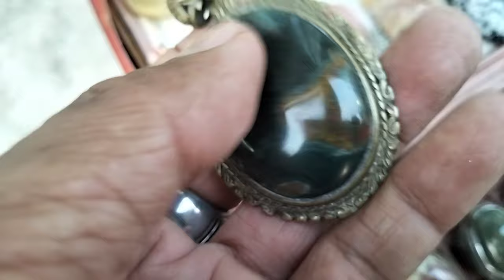LAPAK BATU AKIK KOLEKTOR BERKUALITAS || HARGA DARI 50.000 AN